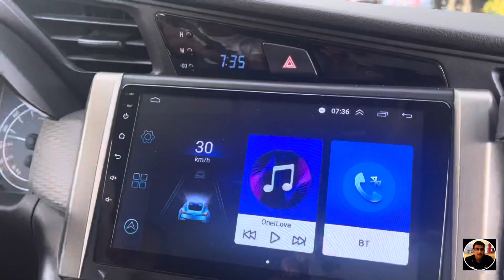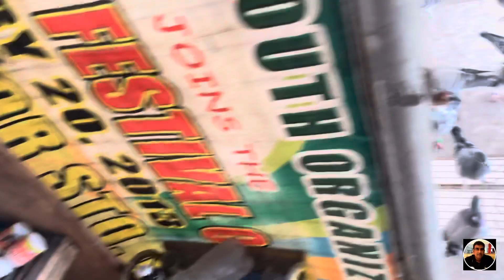Vlog 039 NAWALA SILA,SUMALPOK SA PUNO!!! || Master Pogi Banwait TV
Master Pogi Banwait TV